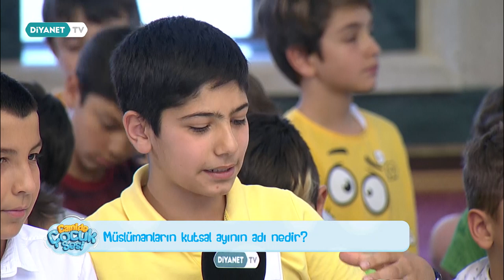Camide Çocuk Sesi 2.Sezon - 15.Bölüm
Ankara Merkez Camileri Yaz Kuran Kurslarının tanıtımı, kurs süresince çocukların camide zamanlarının nasıl geçtiği ve yapılan bilgi yarışmasıyla ödüllendirildiği “Camide Çocuk Sesi” programı, Selman TUNA’nın renkli sunumuyla Diyanet TV'de.